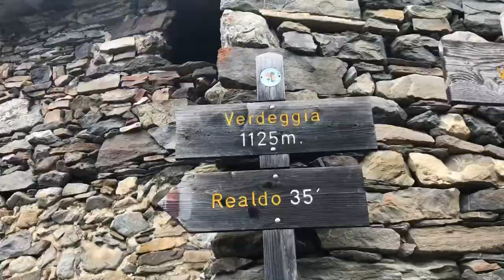Via Alpina #98 - The Mediterranean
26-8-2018 Moment of happiness : the realization I’m actually seeing the Mediterranean Sea, some 45km away, looking to the South-East over Italy (direction between Imperia and Albenga) from the French-Italian border. From Monte Bertrand (2482m) ⛰ I can also see Monviso (3841m) in the North-West more than 75km away. I can even follow the arc shape of the alps, surrounding the Plain of the Po. Some snowy peaks in the far distance. After a look at my map, it might be the Matterhorn (Cervin) at 200km from here in the North. The peaks of Mercantour in the West around 20km away. Breathtaking. Difficult to capture by film and photo. 🌸
Ps. Long hike of 26km/1000m from Rifugio Don Barbera to Rifugio Realdo. 💪